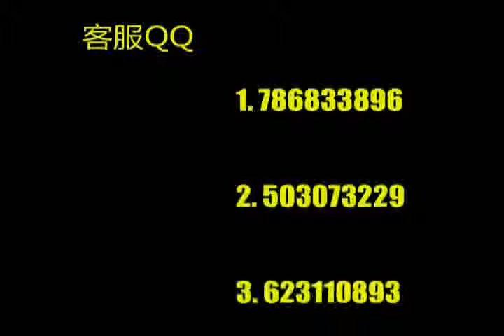T SHIRT-EQUALIZER T-SHIRT